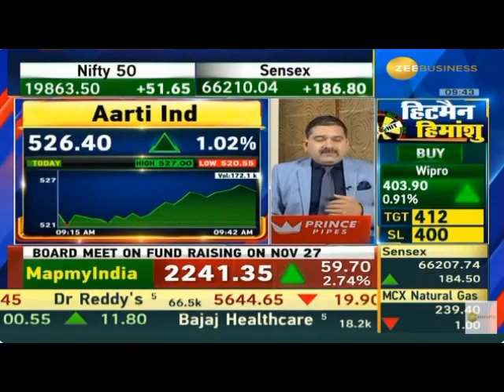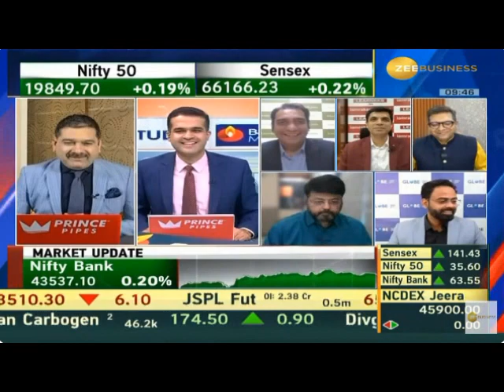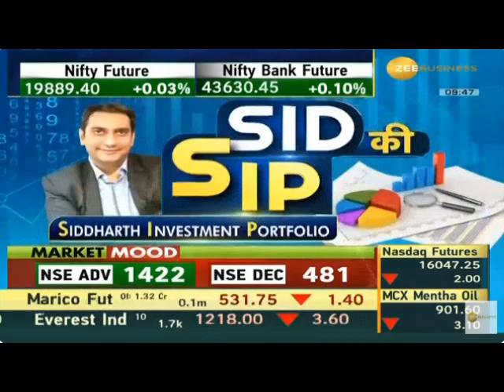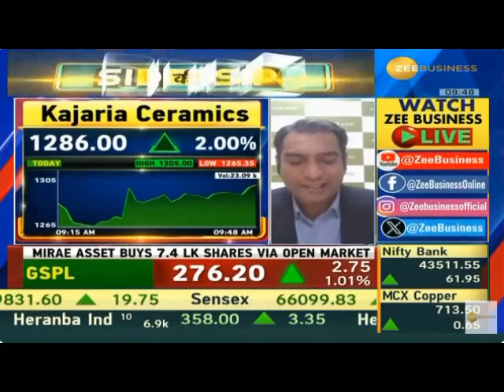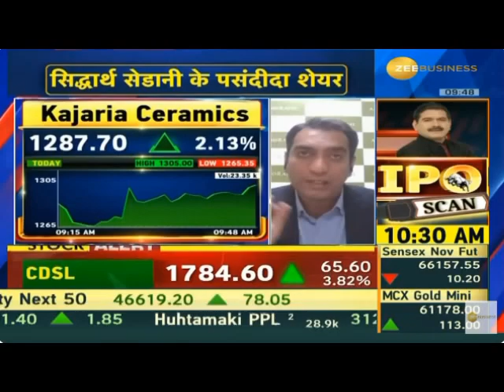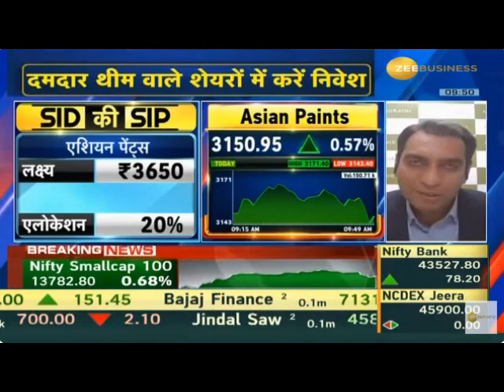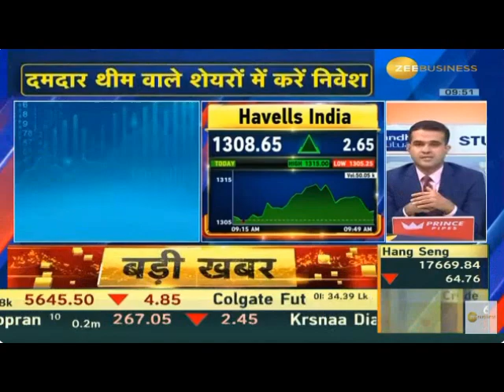SID KI SIP | Siddharth Sedani | Zee Business | 23rd November 2023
In this video on Zee Business, Mr. Siddharth Sedani talks about the basket of the week - 'Proxy Play' which consists of companies that benefit from strong growth of the Real estate sector in India.